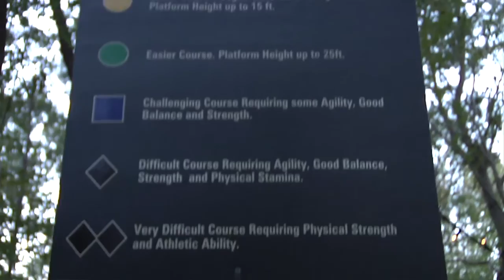A las 11 por el 11 - Adventure Park Part 2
No te pierdas las travesuras de Patrica, Ricardo, Keren, Jony y hasta el jefe Will! Entre los arboles y con mucho de que reir! Una aventura que no vas a querer perder!